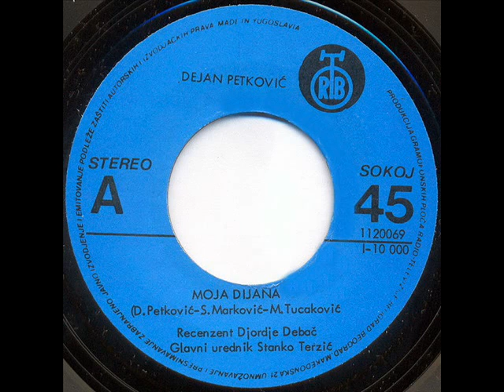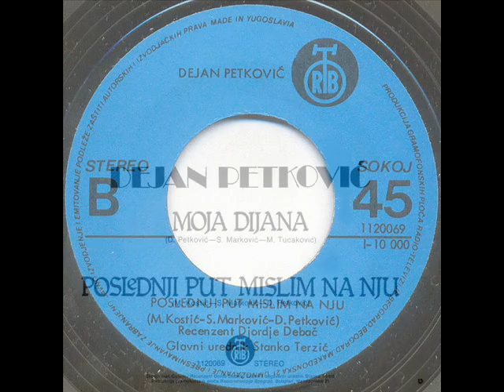POSLEDNJI PUT MISLIM NA NJU - DEJAN PETKOVIĆ (1980)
Moja Dijana / Poslednji Put Mislim Na Nju (1980)